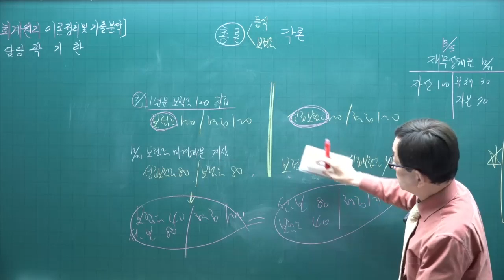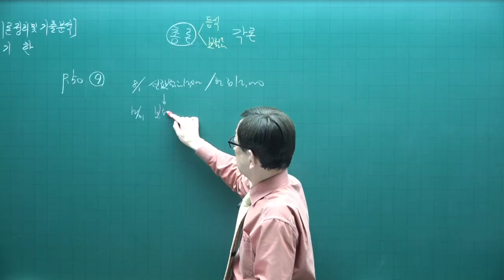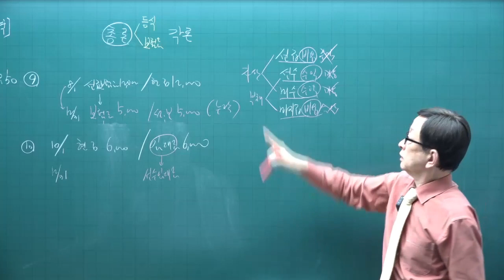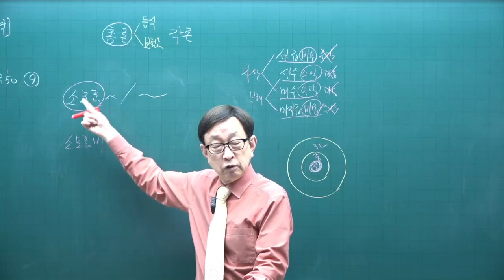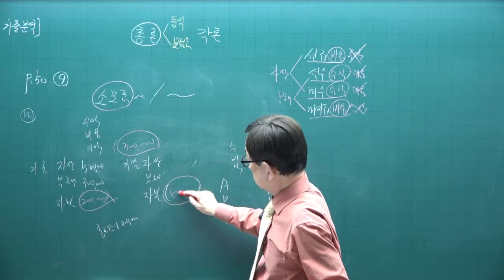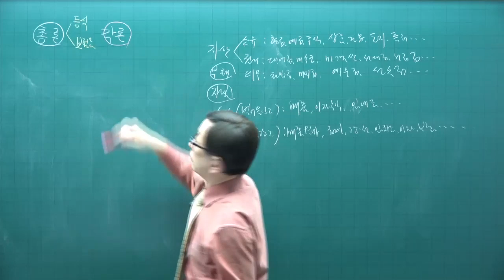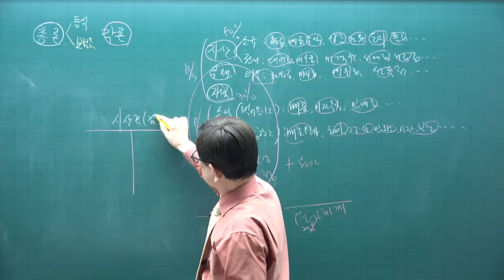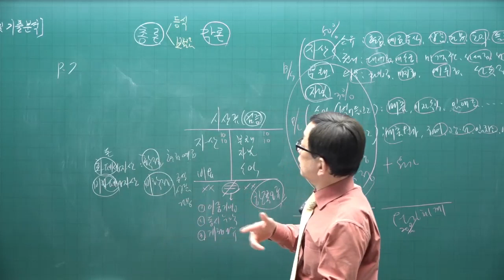[주전무 - 주택관리사 무료인강] 2023년 주택관리사 회계원리 곽기한 교수 핵심이론 3강